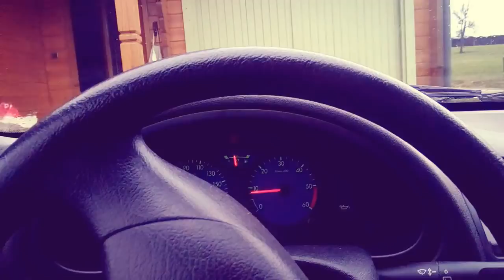Balade du 05 Janvier 2018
DEROULE MOI !!

Hier j'ai passé mon temps à faire le fumier (un bec à benne!), j'ai reçu la botte de paille que j'ai dépiauté un peu pour pouvoir la ranger, j'ai rempli les gamelles, commencé à brosser les filles et nettoyé devant les box. Du coup aujourd'hui je n'avais qu'une envie : partir me balader et cette fois-ci faire une VRAIE balade, et pas juste un aller et retour sur un chemin. Thierry est moyennement partant mais comme son bras commence à aller mieux, je lui bouge les fesses. Je mets les licols et a 13:30 on est parti. A la base on devait faire le chemin jaune et donc prendre la pente en montée mais on a finalement fait la balade à l'envers. Je tiens d'abord Golfite et Tartine. La vieille pète le feu, Tartine un peu moins mais les pieds étant fraîchement parés c'est normal. On travers le village tranquillement, on croise Julien (atteint d'une myopathie et donc en fauteuil roulant) et la blonde en avait peur mais vraiment très douce elle a senti, elle a regardé et n'a pas bougé d'un centimètre. On continue, on monte au dessus du chalet et on se prend une première averse. Le chemin étant refait Golfite s'énervait, prête à galoper, Tartine de même... C'était sportif ! On arrive donc dans le champ tout en haut du village et là les trois étaient tiraillées entre l'envie de galoper, de brouter, de se rouler. Dur dur à gérer tant pour elles que pour nous mais on s'en sort sans trop de peine. A l'entrée du bois j'ai littéralement perdu Golfite qui se croyait sur un champ de course alors je l'ai laissée à Thierry et j'ai récupéré Nina. On fait un bout de chemin au sec dans les bois avant d'entamer la pente. Et on a hésité... Vraiment hésité !! Plein de boues, quasiment impraticable, un champ de bataille où l'eau ruisselle. C'était sympathique mais moi je veux la faire cette balade. Ça éduquera Tartine. Nina rien à faire, un vrai cheval de guerre, je m'appuies sur elle a défaut de réussir à l'arrêter et Tartine suivait comme elle pouvait avec plus ou moins de difficulté. Mais on a réussi. En bas, on laisse brouter parce que vraiment, j'étais usée. Et puis on prend le chemin jaune et là c'est une catastrophe. De l'eau, de la boue, encore et toujours, un vrai bonheur. Golfite est derrière, je suis en tête avec les deux autres. Elles marchent dans l'eau sans soucis mais plusieurs fois Tartine baisse la tête façon de me dire « j'ai soif ». Alors je m'arrête dans une flaque. Et là, vas-y que je te jette les antérieurs et que je te repeins !! Elle était déterminée et moi, morte de rire. On fini sur la route et on passe devant l'entier qui me fait de plus en plus mal au cœur vu ses conditions de vie mais il a pas bougé et les juments non plus donc nickel. On les remet au box et j'y retournerai le soir pour faire la paille, l'eau et le foin. Un peu plus de 5km pour deux heures de balade, c'était très sympathique. 2018 commence plutôt bien.